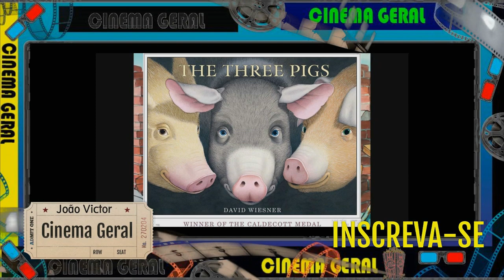Cinema Geral - 10 Filmes Cancelados Da Disney - Parte 5